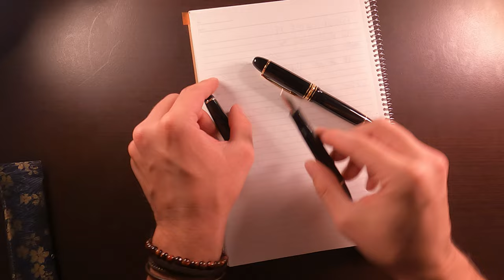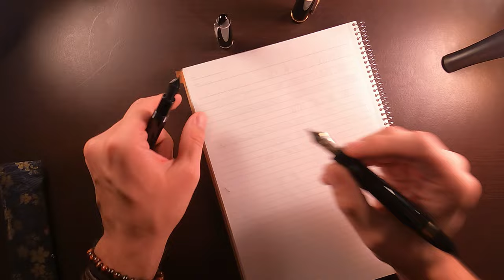Montblanc 149 vs p136 / David vs Goliath Duelo de Estilograficas